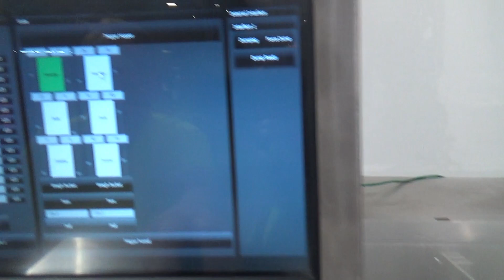Weighpack Primo Linear V-9-2L/1F Linear Scale Filler - Stock# 72153001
Used- Weighpack Primo Linear V-9-2L/1F Linear Scale Filler. Scale capable of up to 20 fills per minute. Weighpack Primo 2 head linear scale with product hopper,and vibratory product feed, mounted on integrated platform above packager. All Stainless Steel construction, has 2.5liter buckets (26 quarts). Maximum weight range up to 50 lbs (23 kg). Built 2012. 3/60/230 Volt, 35A.